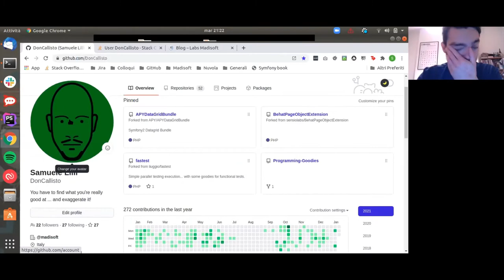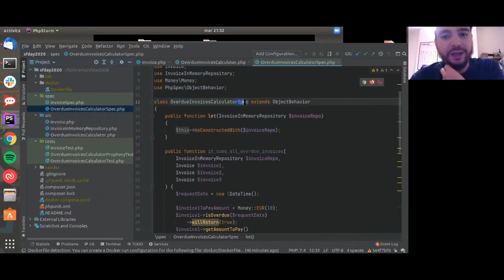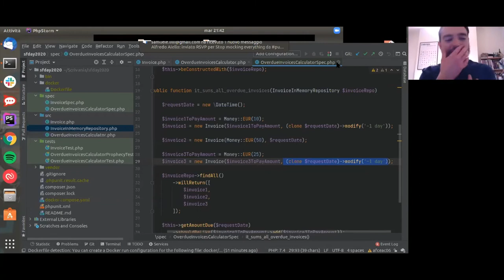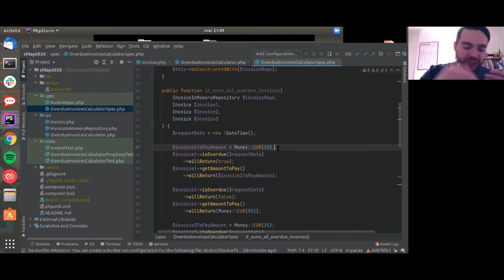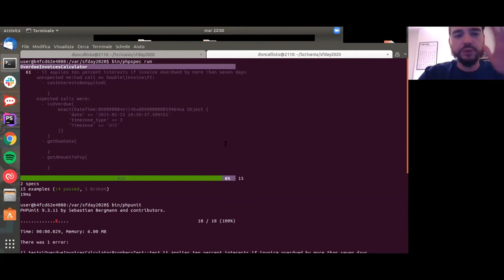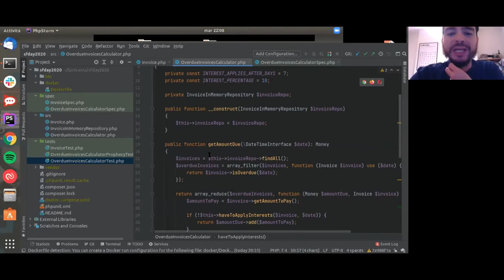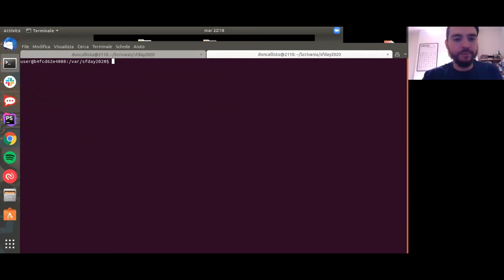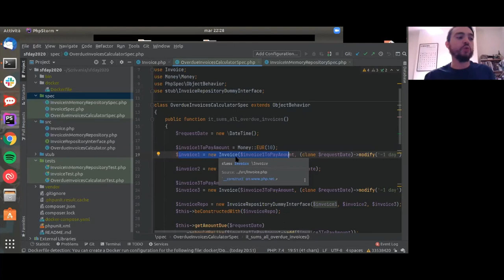PUG Romagna - Stop mocking everything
Sempre più sviluppatori adottano la pratica del TDD, ma il codice da testare ed il codice di test sono troppo spesso in relazione uno a uno.
Questo significa che ogni cambiamento che avviene sul codice, si riflette necessariamente in un conseguente cambiamento dei test unitari.
❓ La causa più probabile? L'abuso di test doubles (mocks, stub, ecc).

In questo talk ci concentreremo sulle metodologie e non sui tool di TDD utilizzati. nessuna slide, solo codice PHP 🐘

Samuele costruirà un esempio pratico utilizzando sia PHPUnit sia PHPSpec, che sono i due tool principali per il TDD in PHP, cercando di mettere in luce i vantaggi di utilizzare implementazioni reali (quando possibile) invece che test doubles.